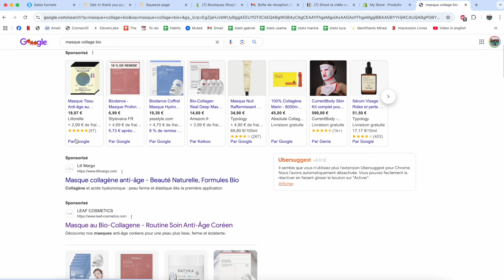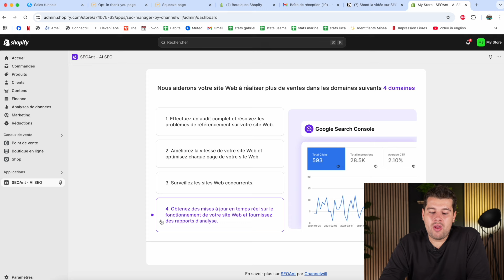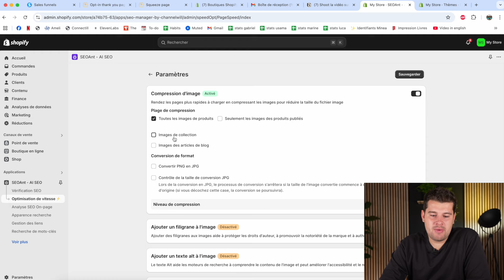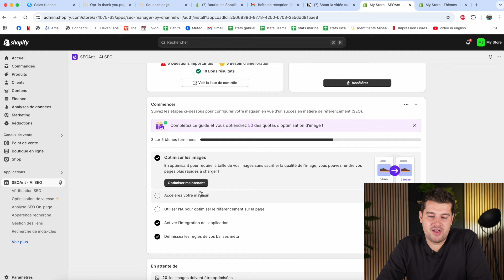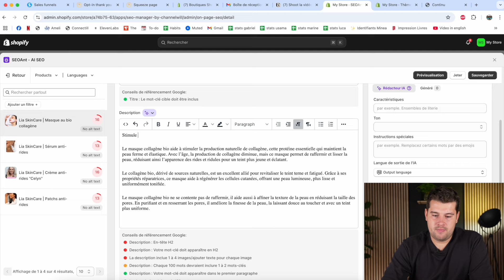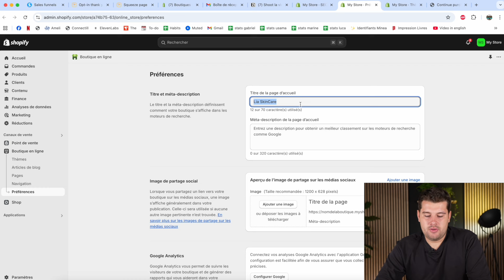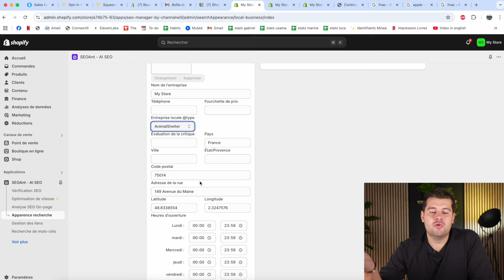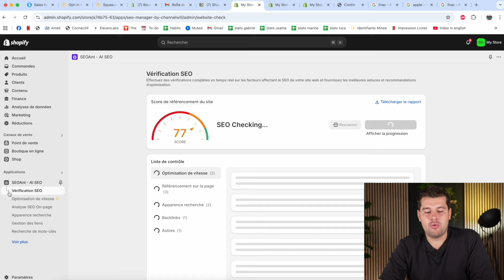SEO : COMMENT ARRIVER 1ER sur Google en ECOMMERCE (TUTO 2025)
➜ Télécharger SEOAnt (-40% avec le code BAPTISTIN)

▬▬▬▬▬▬▬▬ MON PROGRAMME D'ACOMMPAGNEMENT ▬▬▬▬▬▬▬▬▬▬

Je t'aide à passer de 0 à 1'000€/jour en moins de 3 mois et si tu n'atteins pas ces chiffres je te rembourse à 100% l'accompagnement ➜ Envoie moi un message sur WhatsApp

▬▬▬▬▬▬▬▬ LIENS UTILES ▬▬▬▬▬▬▬▬▬▬

▶ Crée ta micro-entreprise avant de te lancer (-15% avec le code BAPTISTIN)
▶ Le logiciel Minea que j'utilise pour trouver mes créatives et mes produits (-30% avec le code BAPT30)

Salut ! Si c’est la première fois que tu tombes sur ma chaîne, je m’appelle Baptistin, j’ai lancé ma première boutique ecommerce quand j’étais au lycée en 2018 et depuis je vis du business en ligne. J’ai généré plusieurs millions d’euros de chiffre d’affaires en dropshipping et j’ai aussi fondé une marque made in France mylittlebee.fr qui a généré plus d’1’500’000€ de chiffre d’affaires. J’ai aidé 1’000 personnes à se lancer depuis 2020 et j’organise fréquemment des voyages et des conférences pour aider les commerçants à developper leur réseau. J’ai notamment organisé la plus grosse conférence ecommerce de 2022 en réservant le Parc des Princes.